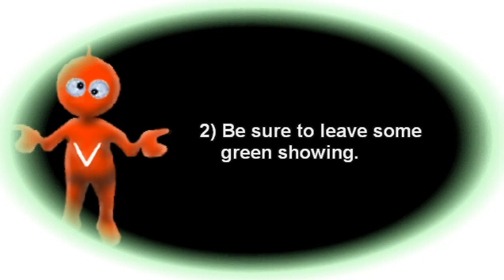White Vignette (Green Screen)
White Vignette Green Screen w/ 3 Step Instructions (at 20 sec.) & sample video with applied effect included. Download Free Speciall effects & stock footage at VidiotsChannel.com. No Sign-Up, No Registration, No Login required!